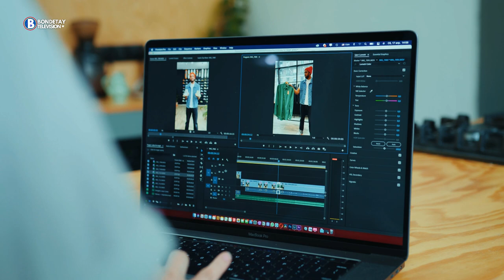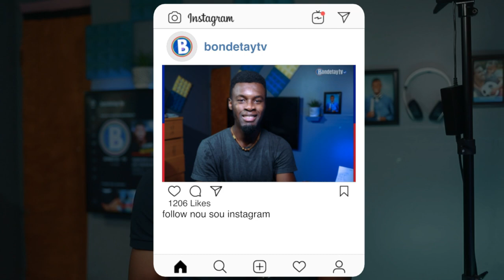Men sekrè pouw gen 1000 abonne sou youtube trè fasil | Bondetaytv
Mwen detaye ki taktik e kijan pou fe video wa siw vle moun abonne avek channel ou san problem e kijan pou fe yo renmen sa wap prodwi mete sou channel la gade ou pap regret.

This 𝘃𝗶𝗱𝗲𝗼 is our 𝗼𝗿𝗶𝗴𝗶𝗻𝗮𝗹 content create by ℓΔᖇ𝐑𝐘.